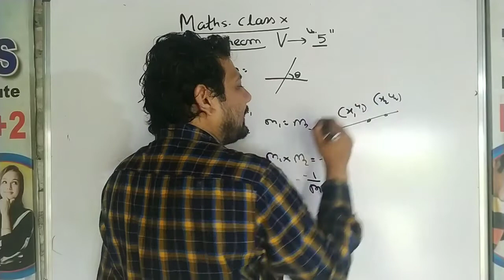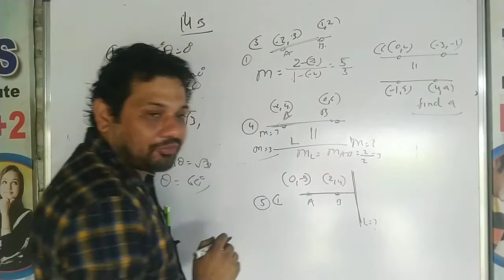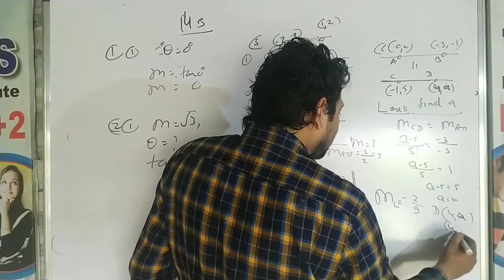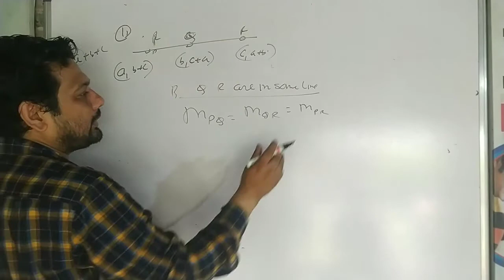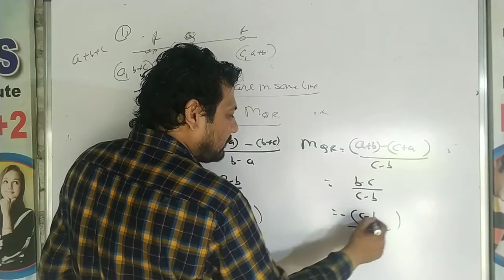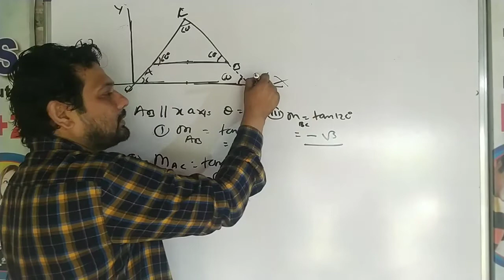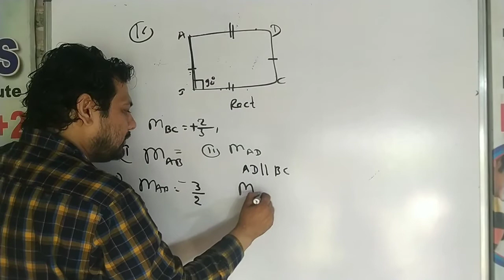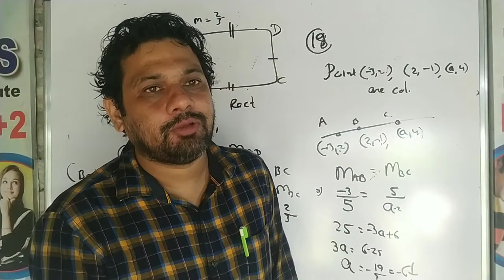Class 10 MATHS co geo vid 5